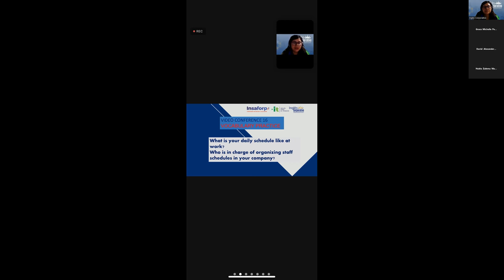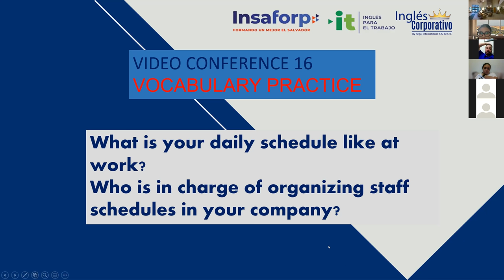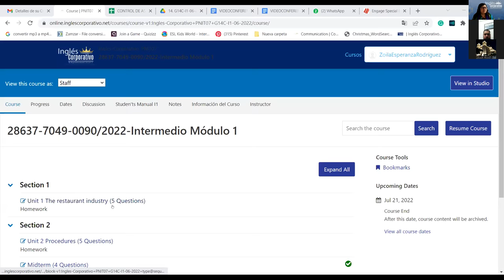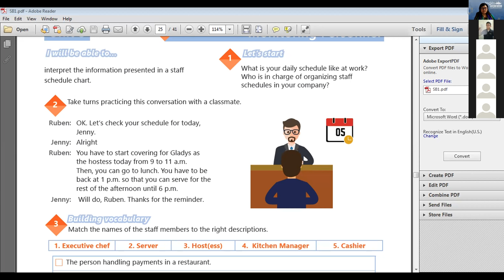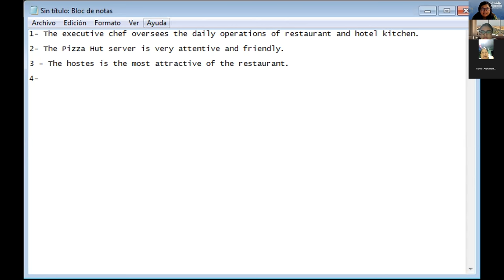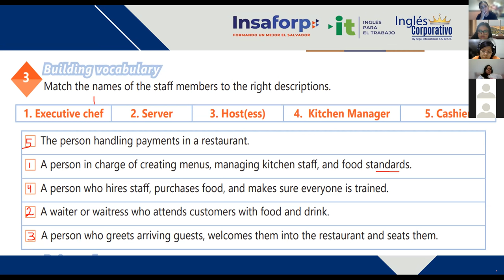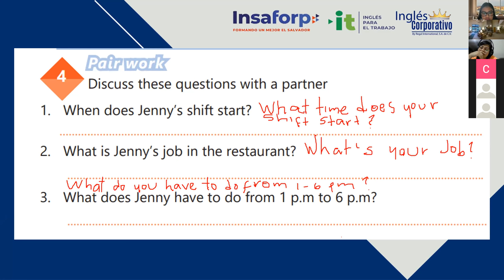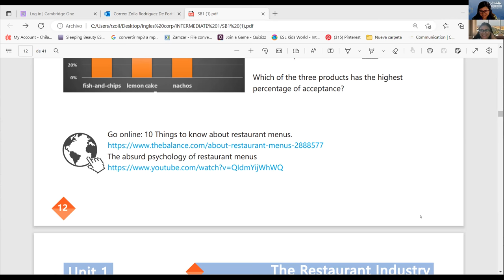Ingles Corporativo-05/07/2022-VOCABULARY PRACTICE